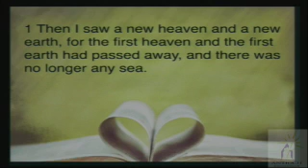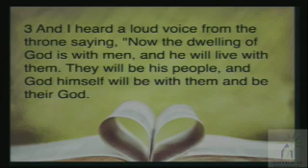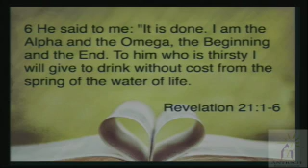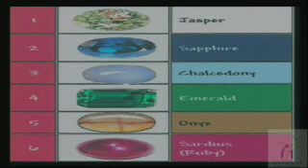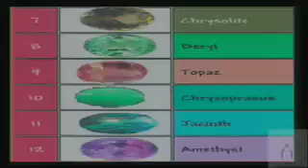Antioch Baptist Church Cleveland - November 13, 2016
”Making Everything New” ~ Reverend Wesley Toles

Please Share this message with all your friends and family.